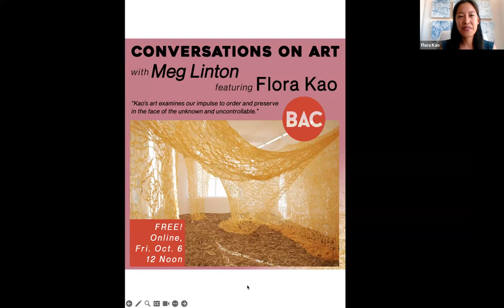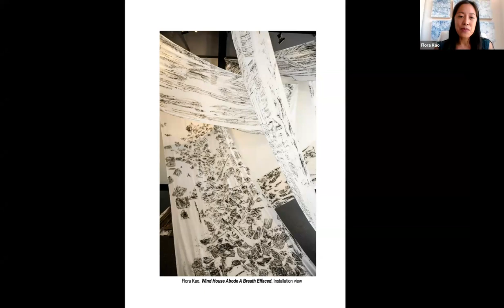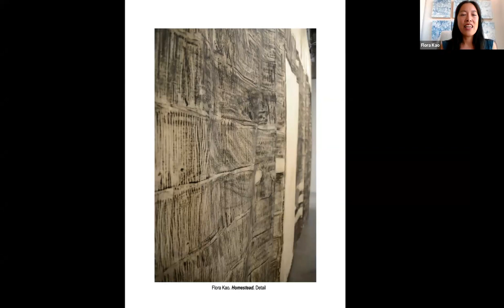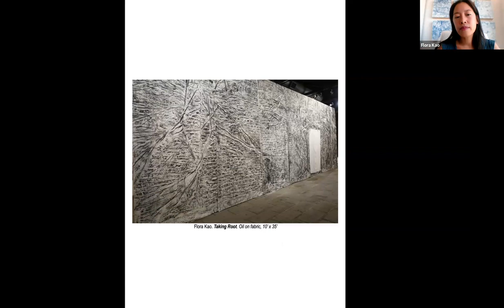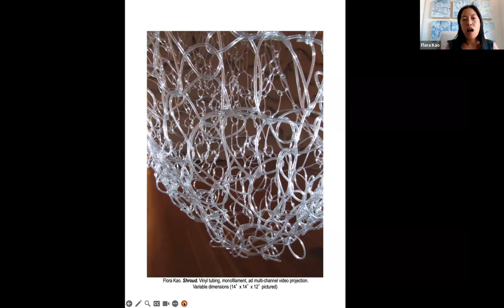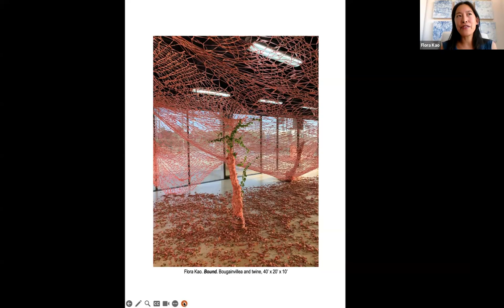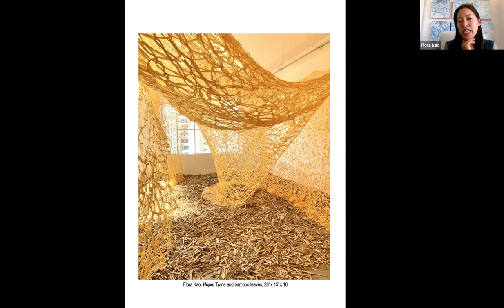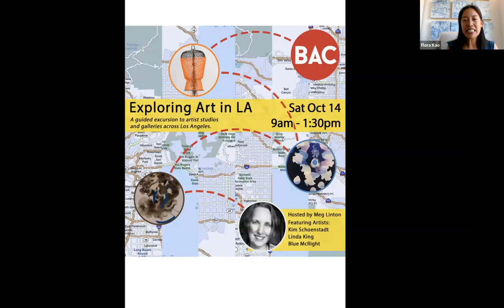Conversation on Art with Meg Linton, Featuring Flora Kao. October 6 2023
Working in installation, painting, photography, and video, artist Flora Kao explores the poetics of human relationship with environment.

Kao’s art examines our impulse to order and preserve in the face of the unknown and uncontrollable. Transforming everyday structures into systems of beauty, Kao investigates the psychological potential of constructed space.

In Los Angeles, Kao has exhibited solo at Grand Central Art Center, Pasadena Museum of California Art, Commonwealth and Council, Gallery 825, Art-merge LAB, HAUS Gallery, the LA Art Show, and the UC Irvine University Art Gallery.

Host Meg Linton has 20+ years of experience as a director and curator of contemporary art spaces. Meg is best known for her exhibitions, programs, and publications she curated during her decade-long tenure as the Director of Galleries and Exhibitions at the Ben Maltz Gallery, Otis College of Art and Design in Los Angeles.